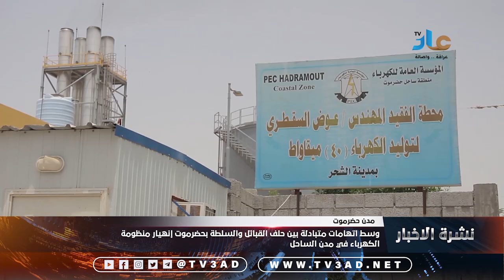نشرة الاخبار 11 أغسطس 2024 م